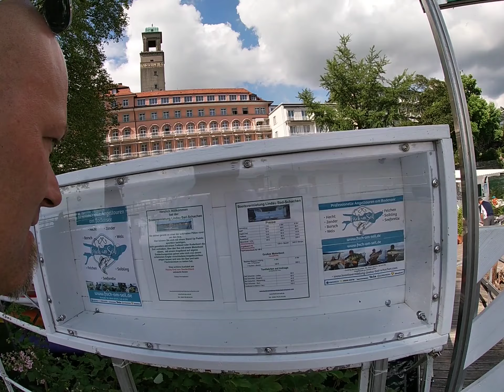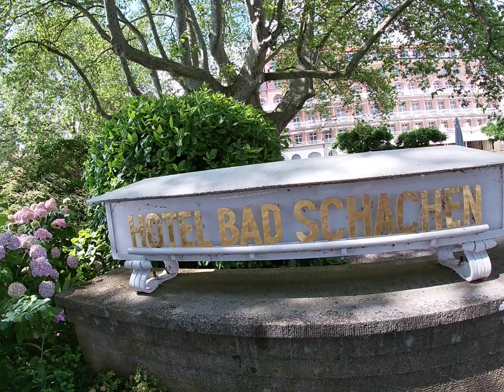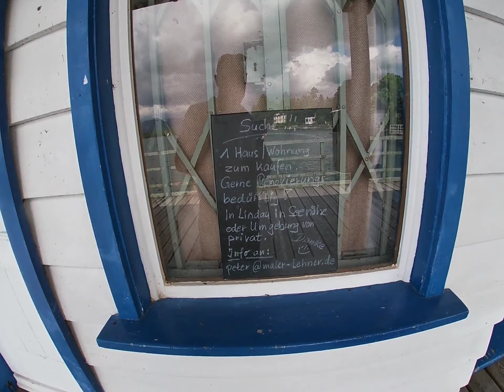Hotel Bad Schachen 2021-06-30 Bodensee Lindau Bad Schachen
Hallo Zusammen,
hier ist ein kurzer Vlog um das Hotel Bad Schachen herum.
Hier residierte unser Altkanzler "Dr. Helmut Kohl" (im Volksmund auch: "der Dicke" oder "Birne") in diesem Hotel in den 80er und frühen 90er.
Schaut Euch diesen Vlog an und hinterlasst mir einen Daumen und/oder ein Kommentar wie es Euch gefallen hat.

PS und INFO:
Gegen Support habe ich auch nichts...Lasst einfach ein schmales ABO da, damit dieser Kanal wachsen kann...(ist auch 100% GRATIS...zum "Schwabentarif" -- koscht nix😍)
...und danach die "Glocke" drücken, damit Ihr keinen Vlog verpasst...😎😉😉
...die nächsten Vlogs kommen demnächst...💪✌👌👍
Schaltet beim nächsten Vlog auch wieder ein.

Schaut einfach dort einmal vorbei, damit Ihr immer vorher informiert seit, wohin die nächste Reise geht...

Dann wünsche ich Euch viel Spaß und genießt diesen Vlog.

Euer L`Duke